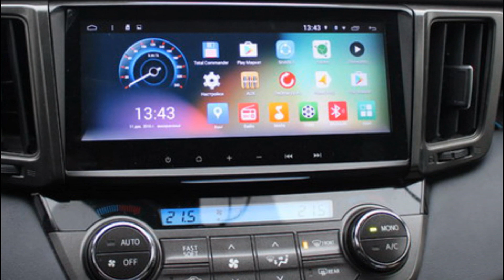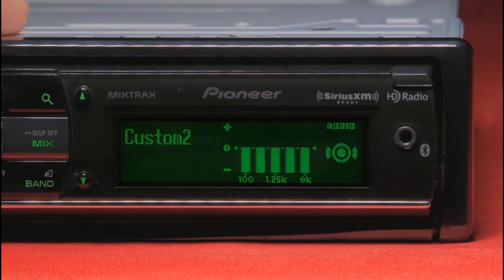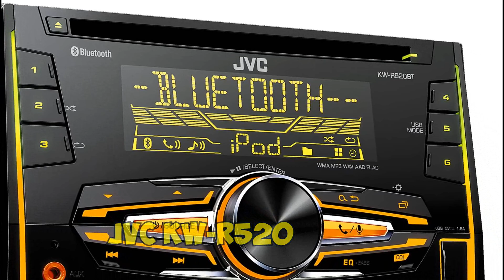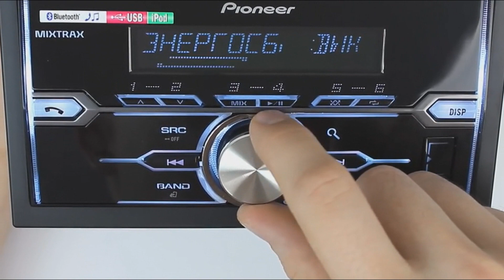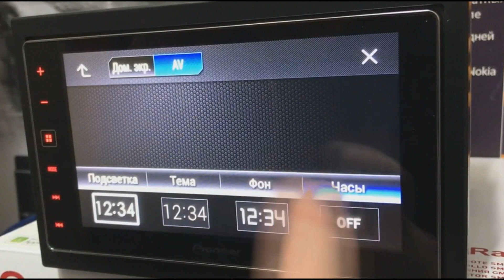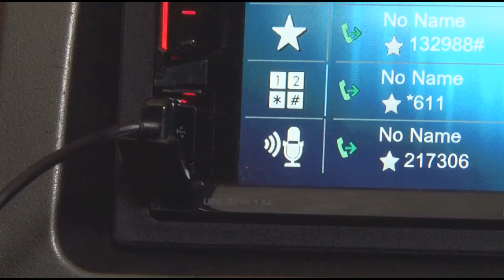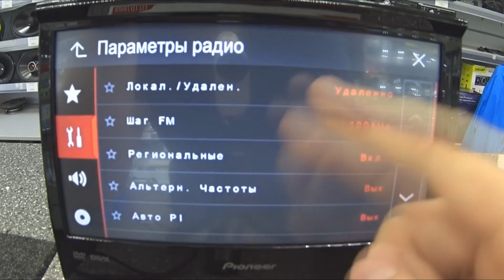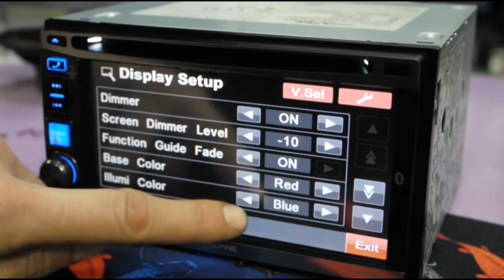ТОП-15 Лучшие автомагнитолы!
Предлогаем Вам обзор топ лучших магнитол для автомабиля на 1 din, 2din,
сенсорным экраном, с выдвижным экраном и магнитолы премиум класса.
👇ЦЕНЫ В ВАШИХ МАГАЗИНАХ👇
👉 Лучшие автомагнитолы типоразмера 1 DIN